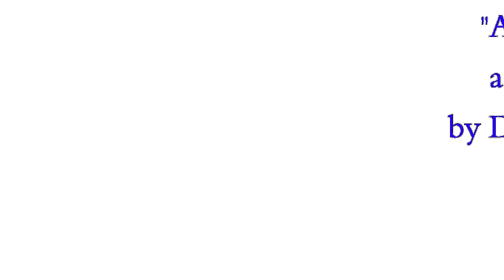"And Suddenly" A spooky story as only a child could tell it!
Funny, funny stories, funny kids stories